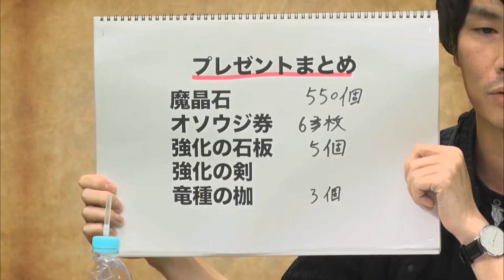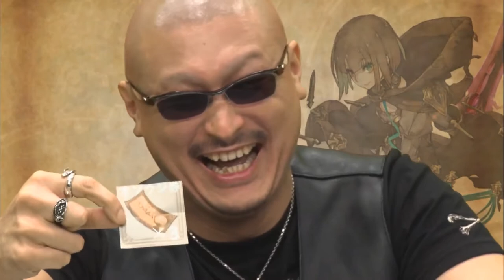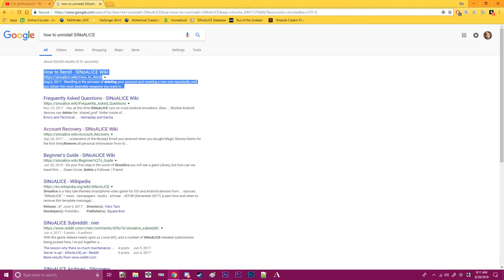SINoSTREAM: IN A NUTSHELL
I'm sorry but I couldn't sleep at all last night and this is what happens when Pope don't sleep.